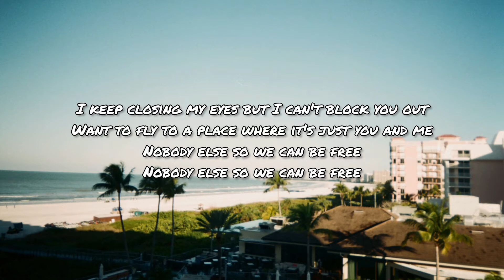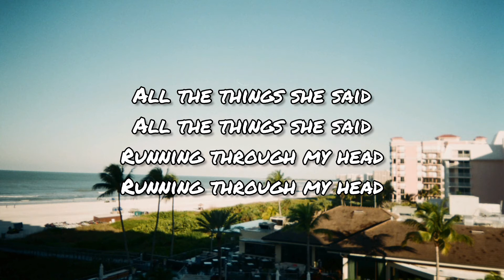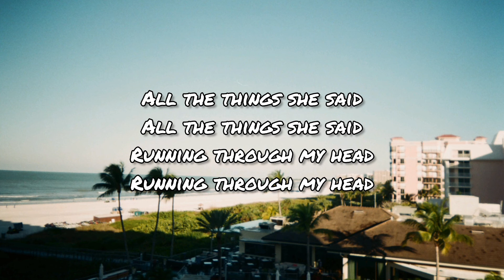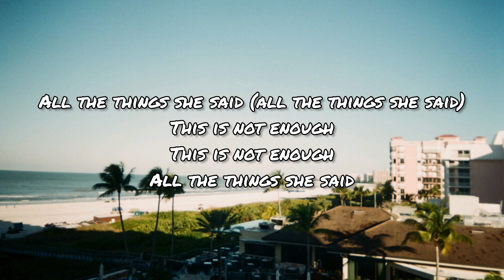Tatu - All The Things She Said (Lyrics) | Running through my head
All The Things She Said Lyrics
[Chorus]
Runnin' through my head, runnin' through my head
Runnin' through my head
This is not enough (Enough, enough, enough)

[Verse 1]
Wanna fly to a place where it's just you and me
Nobody else, so we can be free (Nobody else, so we can be free)

[Chorus]
This is not enough (Я сошла с ума)

[Verse 2]
Wanna fly her away where the sun and rain

[Verse 3]
Mother lookin' at me